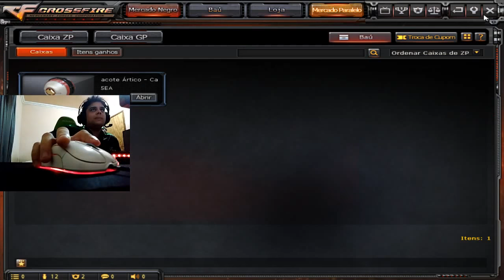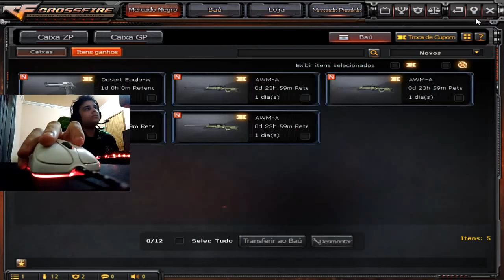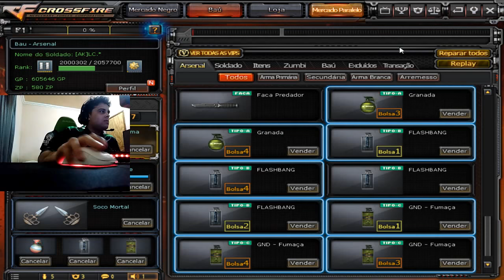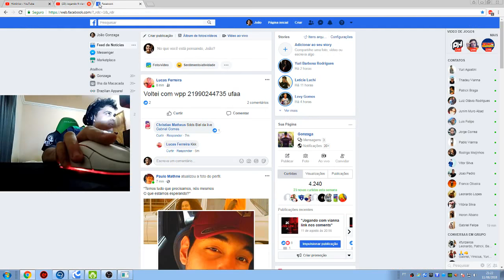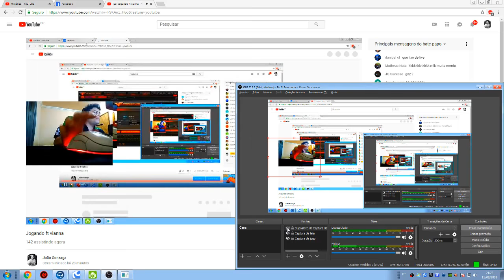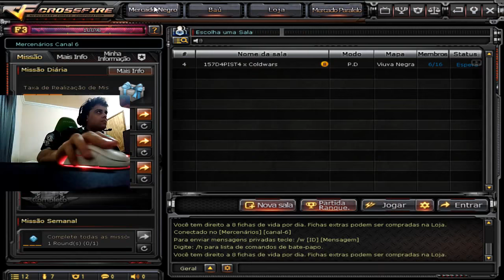Jogando ft vianna